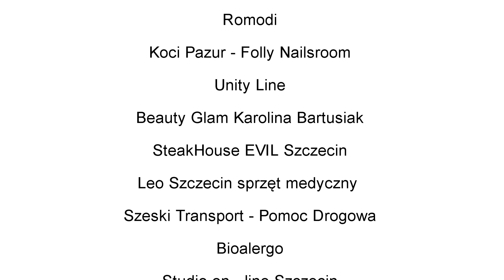Zakończenie akcji dla Julii Dąbrowskiej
AKCJA ZAKOŃCZONA!!!
Z wielką radością ogłaszamy, że kwota 400 000 złotych potrzebna na protezy kończyn dolnych, wraz ze stawem kolanowym i rehabilitację dla Julii Dąbrowskiej została zakończona wielkim sukcesem! Dziękujemy wszystkim osobom oraz firmom, które wsparły nasze działania i pomogły nam spełnić marzenie Julki. Protezy już gotowe, a 15 września pierwsza przymiarka!
Trzymamy mocno kciuki za Julię i zapraszamy do obejrzenia naszego filmu z podsumowaniem całej akcji!😃